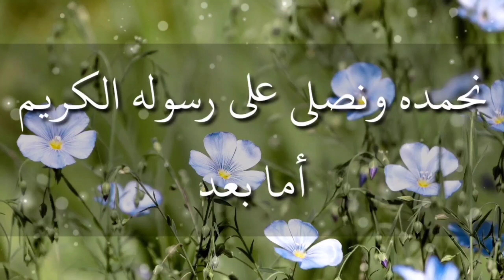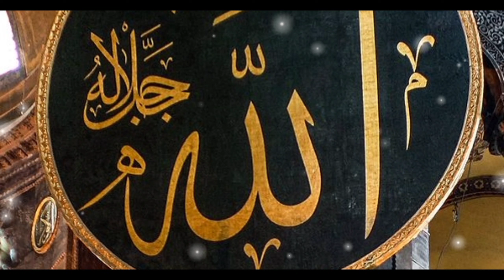Roza. Aur. Quran.Roz .e. Mahshar.Shafat.ka Zariya .by. molana. Aslam. sahb......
Roza. Aur. Quran.Roz .e. Mahshar.Shafat.ka Zariya .by. molana. Aslam. sahb. ajmalrazaqadri muftitaqiusmani saqibrazamustafai tariqjameel muftitariqmasood youtube al Dua media #2024